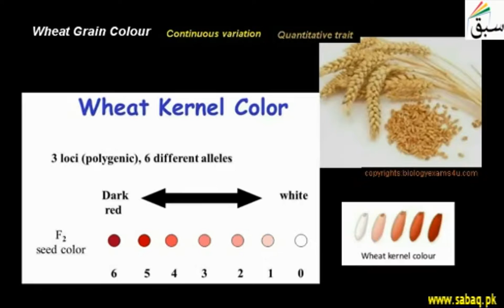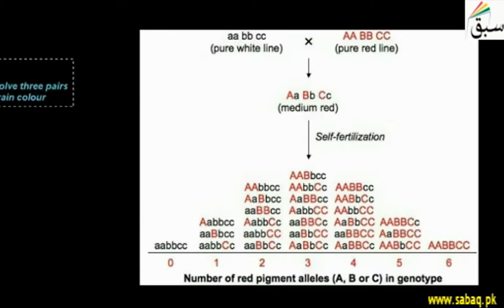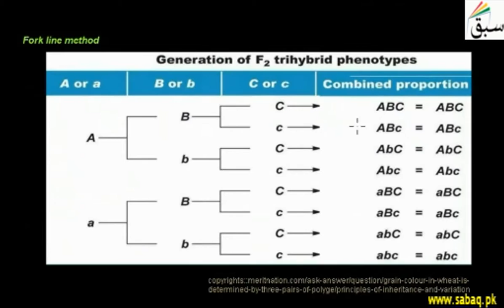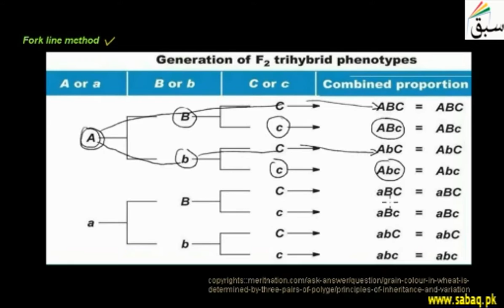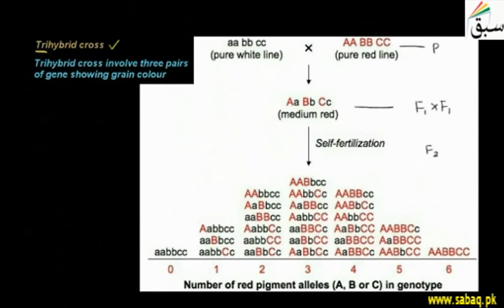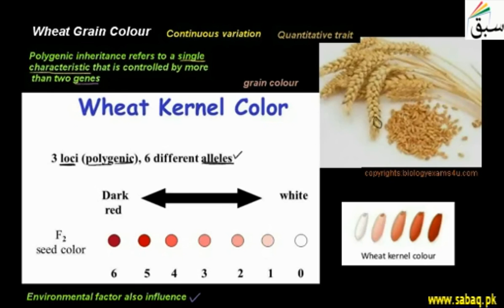Wheat Grain Colour, Biology Lecture | Sabaq.pk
Wheat Grain Colour is example of polygenic inheritance
This video is about: Wheat Grain Colour. Practice tests and free video lectures for Physics, Chemistry, Biology, Math’s, Computer Science, English & more subjects are also available at Sabaq.pk. So, subscribe to Sabaq.pk/Sabaq Foundation now and get high marks in your exams.

CLASSES WE COVER AT SABAQ.PK / SABAQ FOUNDATION:

1. KG
2. Class 1
3. Class 2
4. Class 3
5. Class 4
6. Class 5
7. Class 6
8. Class 7
9. Class 8
10. Class 9
11. Class 10
12. Class 11
13. Class 12
14. Class 13
15. Class 14
16. MCAT
17. ECAT
18. CSS

BOARDS WE COVER AT SABAQ.PK / SABAQ FOUNDATION:

1. FBISE
2. Sindh Board
3. KP Board
4. Balochistan Board
5. Cambridge

STUDY MATERIAL WE OFFER AT SABAQ.PK / SABAQ FOUNDATION:

1. Physics Lectures
2. Chemistry Lectures
3. Mathematics Lectures
4. Biology Lectures
5. English Lectures
6. General Science Lectures
7. Computer Science Lectures
8. General Math Lectures
9. Accounting Lectures
10. Statistics Lectures
11. Advance Accounting Lectures
12. Cost Accounting Lectures
13. Practice Tests
14. Physics Practical
15. Chemistry Practical